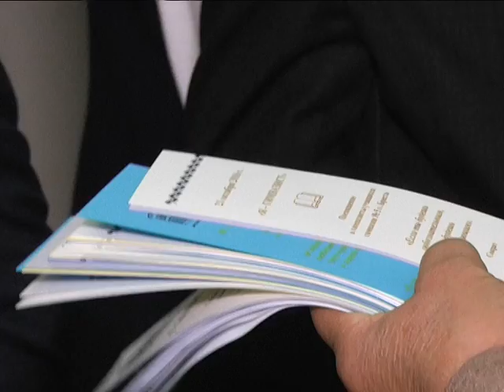2016-10-21 г. Брест. Посвящение в гимназисты учащихся гимназии №5. Новости на Буг-ТВ.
Сегодня в Брестском областном краеведческом музее состоялась церемония посвящения в гимназисты учащихся гимназии номер 5 города над Бугом. Мероприятие необычное, красивое, и традиционное. Напутственные слова юношам и девушкам произнесли классные руководители, родители и работники музея. О том, сколько учеников прошло «боевое крещение», а также, что значит для них быть настоящим гимназистом, подробнее в следующем материале выпуска.